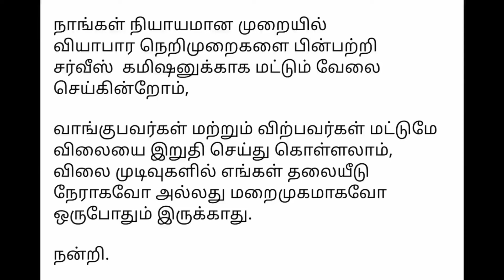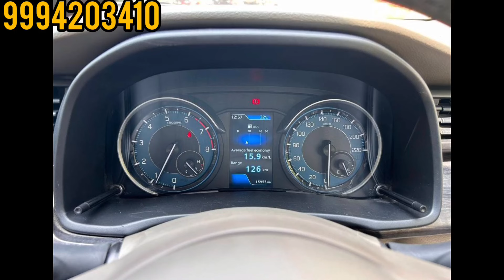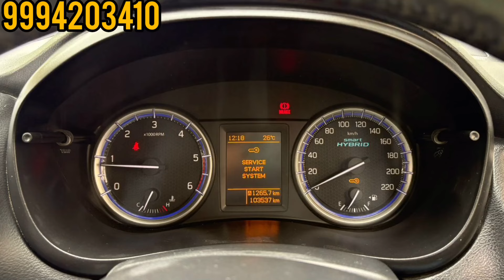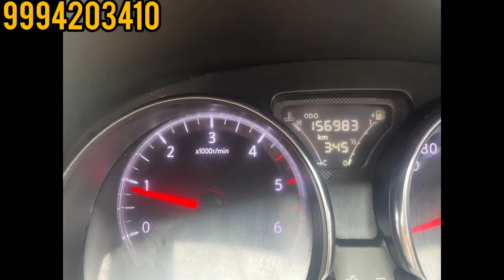😎இவ்வளவு கம்மியான விலையில்🤔40+USED🚘CARS💥LOWBUDGET CARS/usedcars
🙏உங்களின் அனைத்து வியாபார விளம்பர தொடர்புக்கு.!✅
👉கீழே உள்ள நம்பருக்கு ! WhatsApp-ல் தொடர்பு கொள்ளவும்👇
Description
Used Cars For Sale In Kerala used cars
used cars in coimbatore direct owners, used cars in coimbatore below 50000,
market tamil used car market in coimbatore, used car sales in coimbatore, used cars for sale coimbatore, used cars in coimbatore, midtowncarnival​ used carsin covai
usedcommercialvehiclesalein​ Chenna
Usedcarconsulting​ Coimbatore#usedcarscoimbatore​
classic cars tamil,
used cars,
Second hand Used Car in tamil
Second hand cars in erode,
tirupur used cars,
Used cars in tirupur,
low budget used cars in tirupur,
Used cars in coimbatore,
Used cars in trichy,
used cars in trichy below 1 lakh,
used cars in trichy below 2 lakhs,
Used cars low price in tamilnadu,
Tirupur low budget car,
Used cars in bangalore,
quality cars,
secondhand cars in bangalore,
second hand cars in bangalore,
used cars review in tamil,
second hand car tamil,
tamil cars,
Used cars in bangalore,cars bangalore,
cheap used cars,
volkswagen polo used cars bangalore,
Used cars kerala,
budget price used car review kerala,
low budget used cars in kerala,
used car malayalam review kerala,
Used cars for sale,
nigeria car market,
cheap nigerian used cars,
Used cars in pune,
cheapest car pune,
my country my ride,
second hand cars for sale in mumbai,
car financing tips,
best rate used car,
low budget price used car kerala,
best used cars market tirupur,
secondhandcarskarnataka,
budget used cars,
best sunroof cars,
Used cars in tirunelveli,
maximum loan used cars,
second hand cars in hyderabad, Second hand car in india 2024, second hand cars in delhi, Second hand car in thanjavur, hand cars in jorhat assam, chawla motor,
Guwahati second hand car showroom, second
cars under 1 lakh, nagaon second hand car showroom
Second hand cars in karur,
fundlu cars, sk cars karur,
used cars consulting